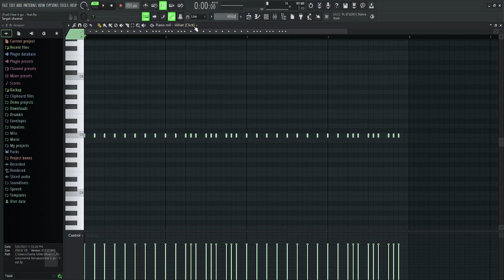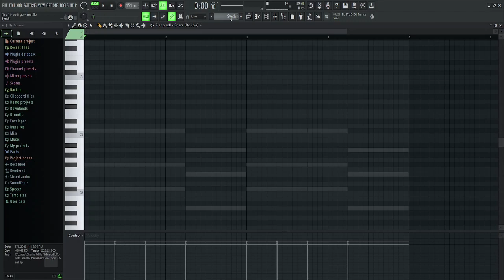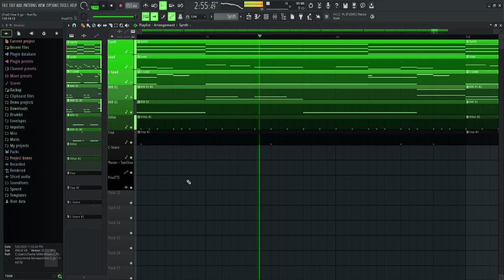How I remade 'How it go' by Yeat | 90% Accurate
Original Producer:
Dream Awake & ​sideus

I will be releasing new beats every Saturday. Also, every moment I make is currently Non-for-profit; please just add "Prod. ProdTTS" at your song's title. (Though, I doubt any of my beats will be used to make songs.)

Manually generated by TLX.14 PRDCTNZ.